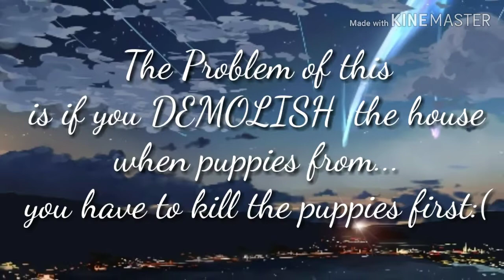Sims Freeplay 《🐩How to make a PET FARM🐕》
YOUTUBE CHANNEL for more updates &
more HOUSE DESIGN..

      CREATED BY:
🌻KineMaster
🌻Picsart
🌻Mobizen

***FOLLOW ME***